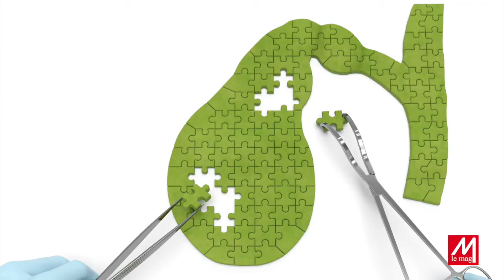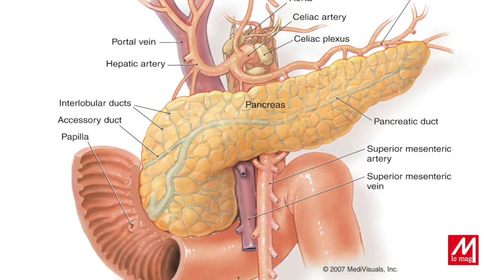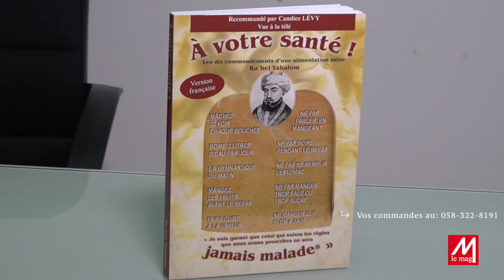Rav Rahamim Dahan